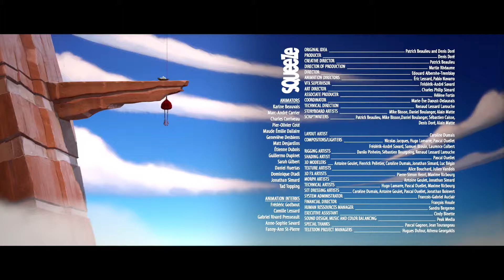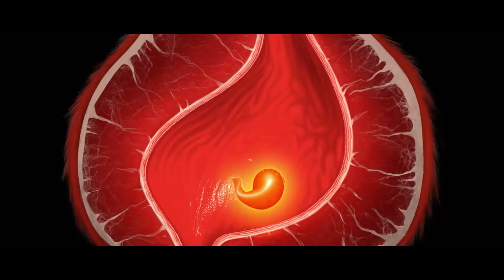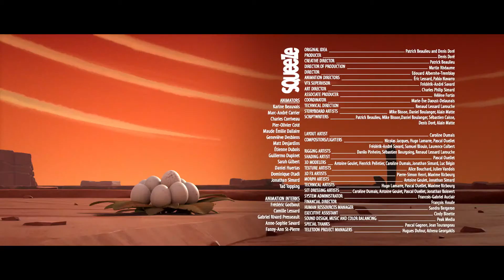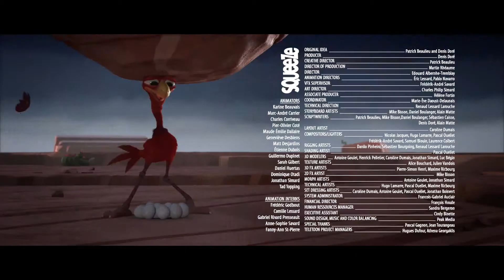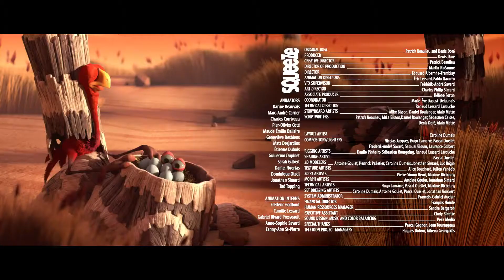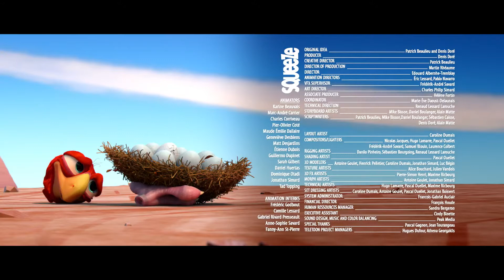CRACKE - DANGER! SAVE THE EGGS! | Funny Compilations | Videos For Kids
Ed is teetering on the edge of a cliff. Can he save his eggs or will be fall aswell? It takes a lot of hard work to be the world's best dad.